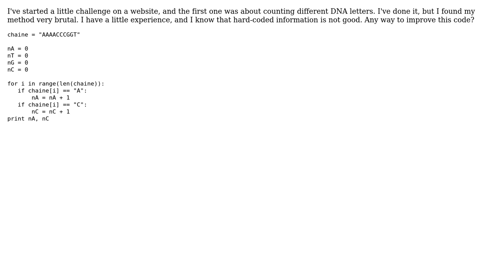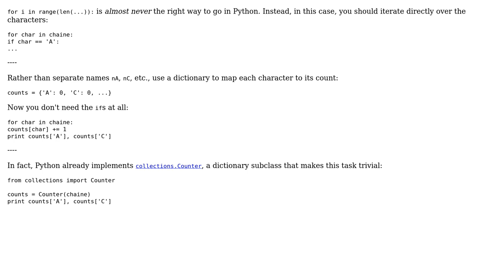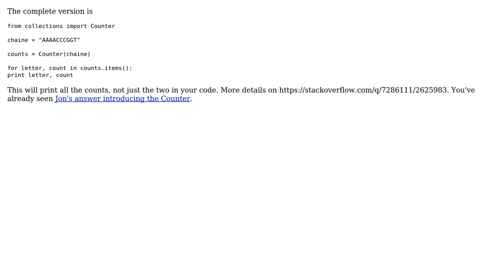Code Review: Counting adenine and cytosine bases (2 Solutions!!)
Code Review: Counting adenine and cytosine bases

With thanks & praise to God, and with thanks to the many people who have made this project possible! | Content (except music & images) licensed under CC BY-SA | Music | Images & others | With thanks to user jonrsharpe user Chirac user Brythan user 200_success and the Stack Exchange Network Trademarks are property of their respective owners. You are responsible for your own actions.